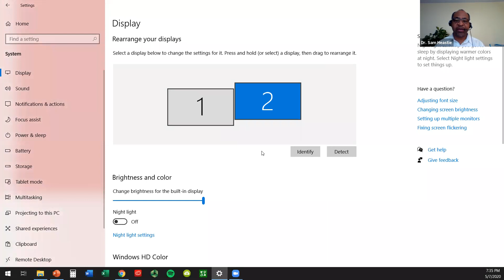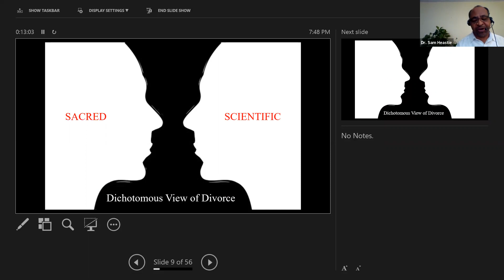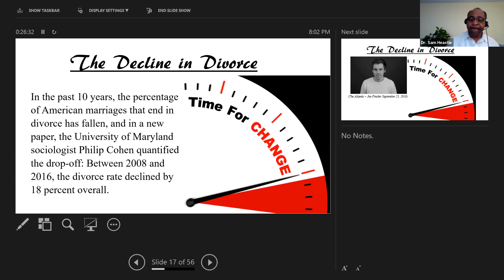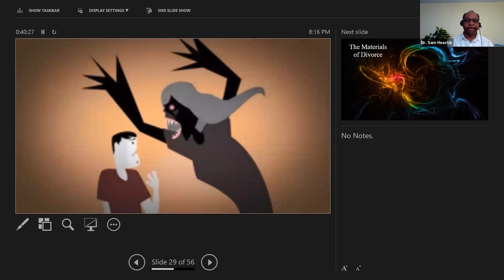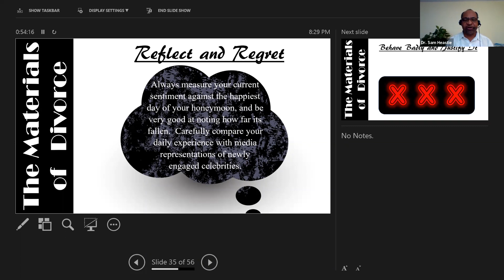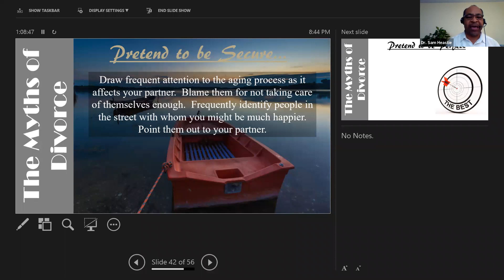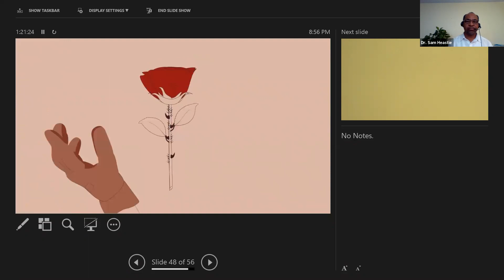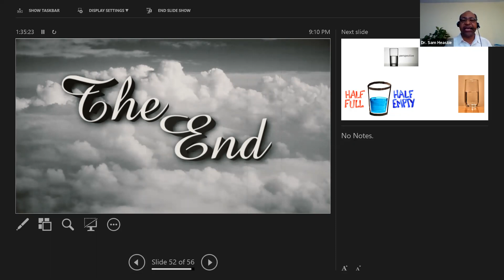Webinar #3 The Do's & Dont's of Divorce 05 07 2020